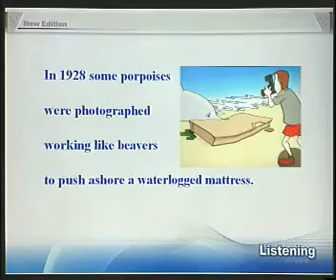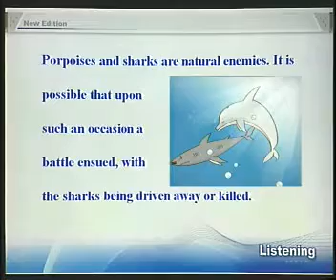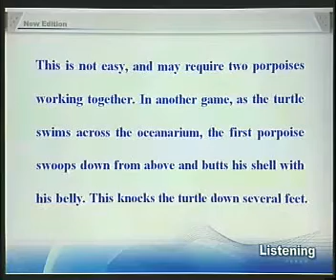New Concept English 4 -18 Porpoises海豚